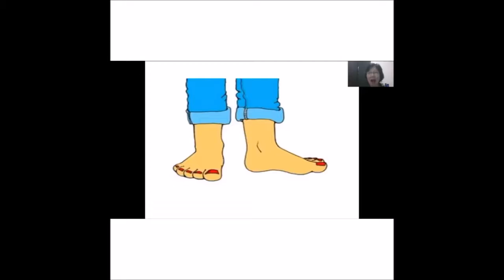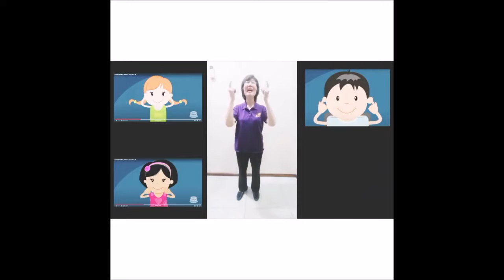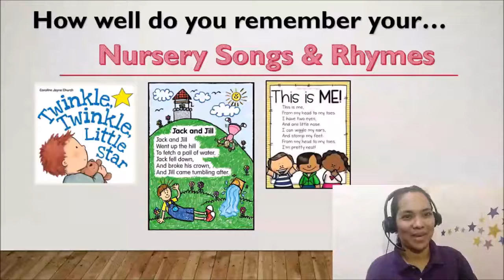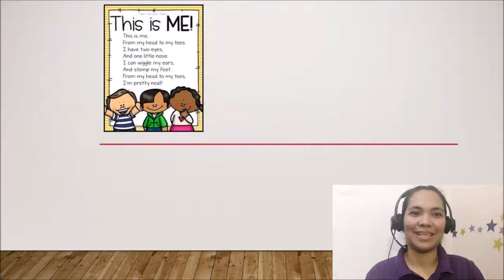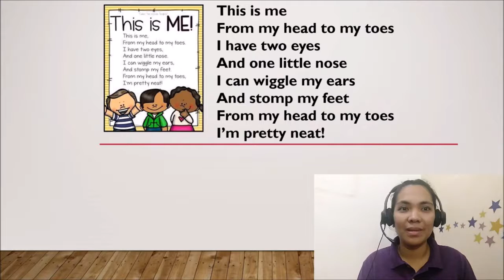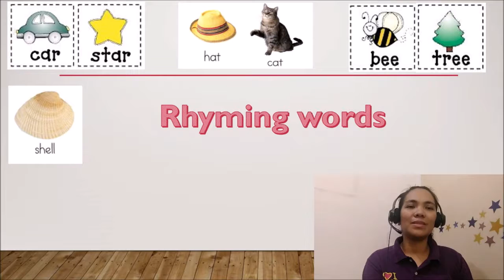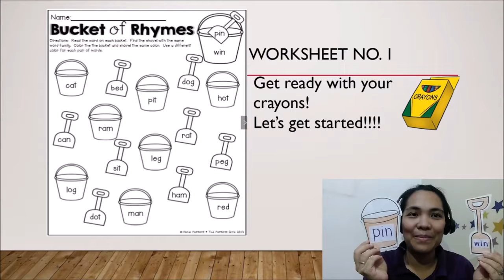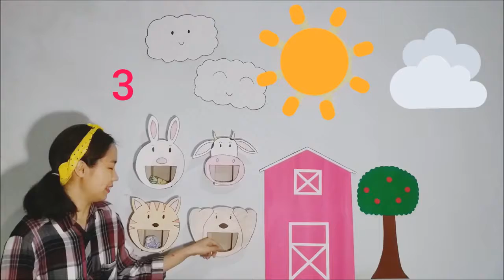Stephenians, Moving Forward Together! Preschool Virtual Open House